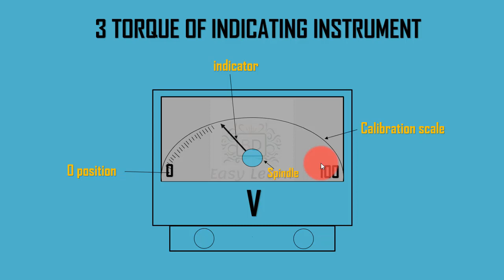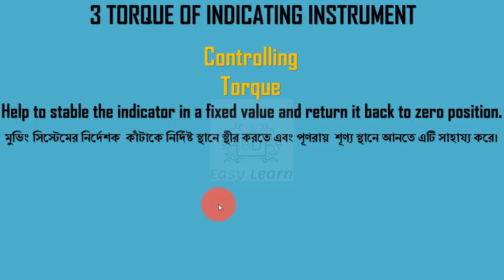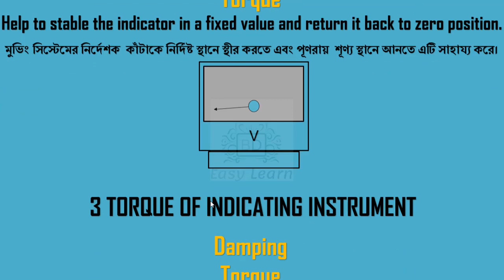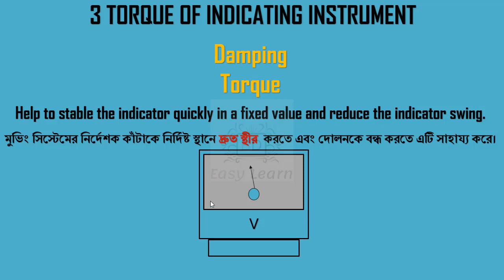Three Torque of a Indicating Instrument. Deplecting | Controlling | Damping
In this video i have explained about 3 force or torque of a measuring instrument.
00:00 Introduction
00:53 deflecting torque
01:45 controlling torque
02:50 damping torque